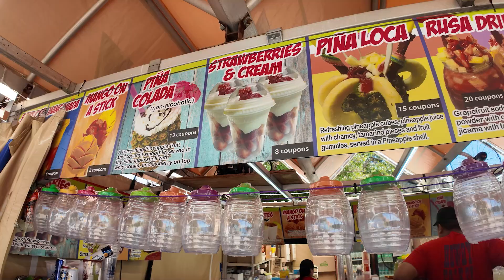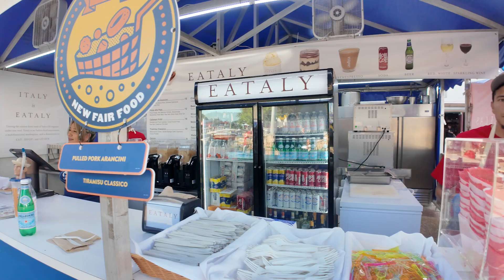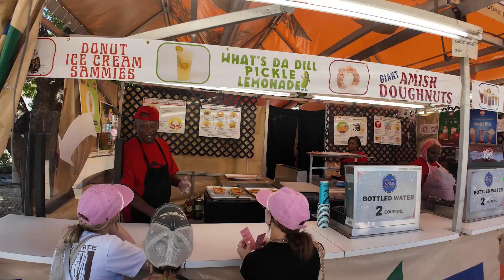Amazing NEW FOOD and Texan Favorites AT THE STATE FAIR! WHICH IS YOUR FAVORITE?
Try out all the STATE FAIR OF TEXAS Foods! The 2024 State Fair of Texas has awesome new food options this year! But they also have their mainstay TRADITIONS like FLETCHER's and Funnel Cakes! Eataly from North Park Mall has also made a stop this year!! Check out their stand!!! It was so good we had to order another!